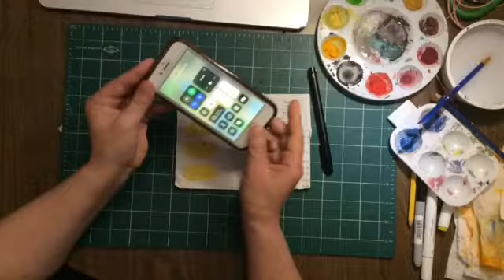Modified Contour Drawings